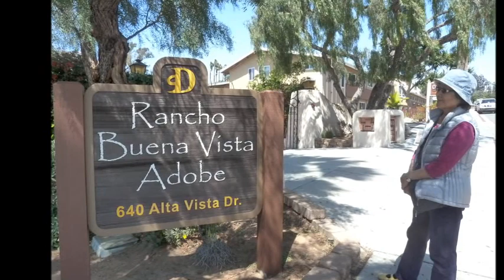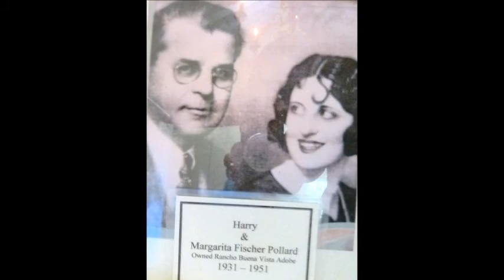Rancho Buena Vista Adobe (2017)